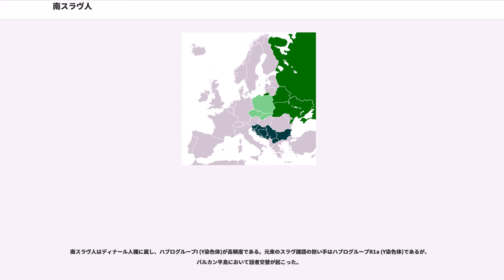南スラヴ人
南スラヴ人（みなみスラヴじん）は、スラヴ人の中で主にバルカン半島周辺にいる旧ユーゴスラビアのボシュニャク人、セルビア人、モンテネグロ人、クロアチア人、スロヴェニア人、マケドニア人、ブルガリア人などのことを指す。

これらの民族は、ほかの西スラヴ人、東スラヴ人とは根本的に異なる歴史を歩んできており、ほかのスラヴ語とは異なる南スラヴ語群の言語を話す。バルカン型と言われ、民族の混血・混交が激しく、特にモンテネグロ人は、アルバニア人と共に古代まではイリュリア人、ブルガリア人は、その指導層がテュルク系のブルガール人であった。

南スラヴ人の大半は今日のポーランド西部に起源を持ち、彼らは6世紀にかけて2方向でバルカン半島に移住することで西スラヴ人と分岐しはじめた。東のグループは黒海沿岸を沿って西へ進み、ワラキア地方の低地に着いたところで、まずそこで定住を始め、そこからバルカン半島の南および東方向と進んだ。西のグループは西南方向に向かって進み、カルパティア山脈を越えパンノニア平原で定住を始め、そこから西バルカンおよび東アルプス山脈方向へ進んだ。両グループのバルカン半島中央部分での交流の結果、トルラク語のような入り交じった方言が生み出された。

7世紀になり、初期のスラヴ人の入植後、3つのほかの種族がこの地域に定住してきた。これらの種族はセルビア人、クロアチア人とブルガール人で、南スラヴ諸国の形成においてそれぞれ重要な役割を果たした。セルビア人とクロアチア人は西スラヴ種族で、それぞれ、として知られる、西ポーランドと南ポーランドからそれぞれバルカン半島に移動してきた。当時、西スラヴ方言と南スラヴ方言の違いはまたそれほど大きいものではなかったが、セルビア人とクロアチア人は南スラブ方言を導入し、彼らの種族の名前は保ち続けた。バルカン半島に定住してきたブルガール人は元々はスラヴ人ではなく、トルコ語から強い影響を受けたイラン語を話す遊牧民と信じられている。ほかの多くの非スラヴ系種族と同じように、彼らはスラヴ系と混交したが、土地や人の名前は自分達の言語で残っている。それらの連続がそれ以来スラブ人であることのアイデンティティの一つになっている。

今日ブルガリア人と呼ばれる民族の祖先ブルガール人は、7世紀に強力な第一ブルガリア帝国を築き上げ、865年に南スラヴ人として初めてキリスト教を国教として採用し、また10世紀にはキリル文字を作り上げた。長い間東ローマ帝国の強いライバルであったブルガリア帝国だったが、1018年には遂に東ローマに従属させられる。その後、1185年に反乱が起きて第二ブルガリア帝国が成立し、12世紀から13世紀にかけていくつかの小さな成功を収めた後、14世紀後期にはオスマン帝国に制圧された。

スロヴェニア人の国であるは7世紀に成立したが、8世紀にはフランク王国に併合され、その後もさまざまなゲルマン人の国々に統治された。

9世紀になりパンノニア盆地の草原地帯に東方からマジャル人とハザール人の部族連合であるハンガリー人が侵入してくると、西スラヴ人と南スラヴ人との間が政治的に分断され、以後は互いの言語的・政治的分岐がより明確となっていった。ただし14世紀になるとハンガリー王国は北方の西スラヴ人の大国ポーランド王国と友好関係を深めるようになり、ついに両者は政治同盟を結ぶまでに至るこの政治同盟は現代に復活している（ヴィシェグラード・グループ）。

クロアチアは8世紀から2つの公国から成っていたが、10世紀には一つの王国になった。12世紀初頭にはハンガリー王国と同君連合を組み独立性を失った。16世紀にハンガリー王国が独立を失うと、スロヴェニア人が住む地域はそれぞれはハプスブルク君主国、オスマン帝国、ヴェネツィア共和国に統治されることになった。

西バルカンでは、いくつかのセルビア人の国が作られた―、、、とである。Raška（後にセルビアと知られる）は13世紀に王国となり、14世紀に帝国となったが15世紀にオスマン帝国に制圧された。Duklja（後に、モンテネグロと知られる）は11世紀に王国となったが、これも15世紀にオスマンに制圧された。

ボスニア人は10世紀に前封建的な統一体を成し、12世紀から半独立状態を君主制になる14世紀まで享受した。15世紀にはオスマン帝国に従属させられた。

15世紀から19世紀にかけて、独立状態を保った南スラヴ人の国はドゥブロヴニク共和国及び"de facto independent"（事実上の独立国）モンテネグ...